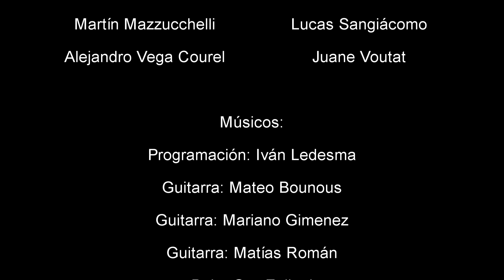02 - El revuelto - Las cosas tienen movimiento (Fito Páez)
Segunda versión hecha en cuarentena desde casa del colectivo El revuelto. Somos trece personas que hacemos música y que compartimos un lugar común de origen o pertenencia. Esta hermosa canción de Fito Páez que compuso en su juventud y que tiene una letra hermosa y muy apropiada para los tiempos que corren.

Second version made during outbreak from our own houses. We are El revuelto, thirteen people who make music and who share a common place of origin or belonging. This beautiful song by Fito Páez, composed in his youth, has beautiful and very appropriate lyrics for the present time.

El revuelto somos y estamos en Instagram como:
El revuelto are us, you can find us in Instagram as:

Martín Mazzuchelli @yosoyelmazzu desde Rosario
Iván Ledesma@ivanledesmamusica desde Paraná
Franco Zuliani @the_fox_music desde Barcelona
Mariano Giménez @marianogimenez.entrelineas desde Gálvez
Diego Perotti @diegoperotti1 desde @distortion_records Gálvez
Alejandro Vega Courel @alevegacourel desde Rosario
Agustín Borella @agustin_borella desde Rosario
Lucas Sangiácomo @sanlucascantor desde Gálvez
Juane Voutat @juane_voutat desde Santo Tomé (Santa Fe)
Mateo Bounous @_bloodsugarbaby desde Gálvez
Matías Román @matias_o_roman desde Rosario
Maia Cordones @maiacordones desde Rosario
Mario Giménez @emegegalvez desde Gálvez